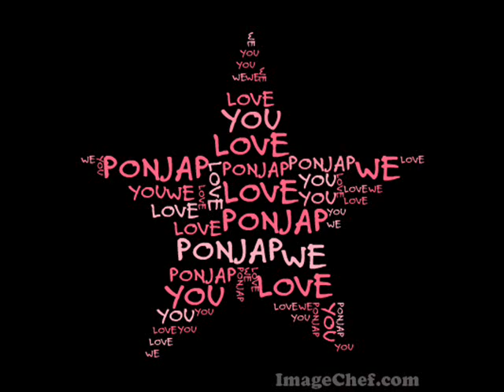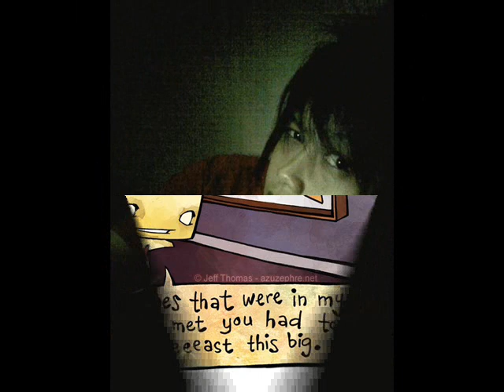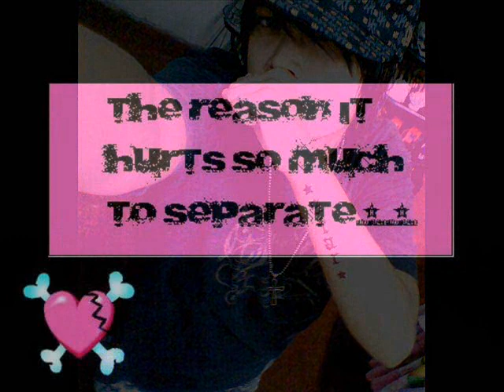japoy.wmv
sum1 hu will always be remembered..